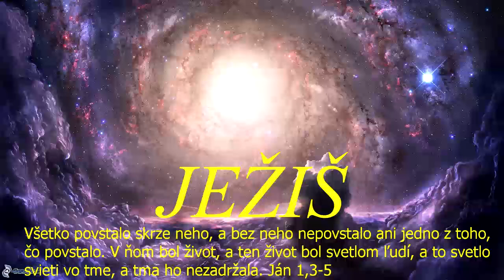Skupinka CB v ZH - zdieľal sa: Kevin Medla - 30.7.2021